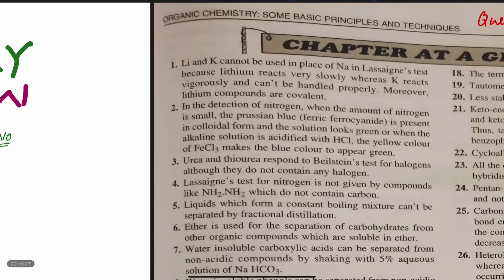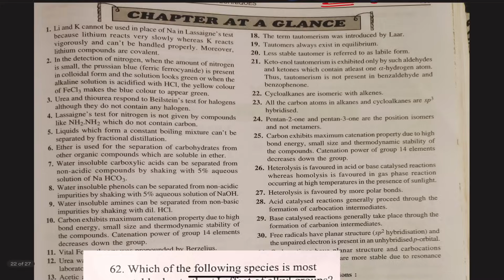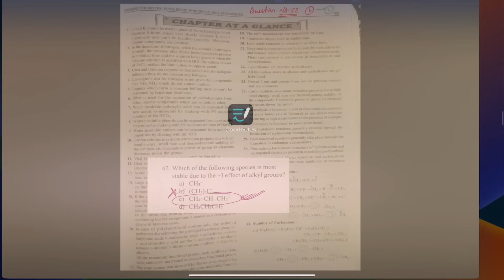LTR PCM||LTR CBZ ||LTR Cutoff ||RHT Exam ||CKS Care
LTR Mains
LTR cutoff
LTR Notification
LTR exam